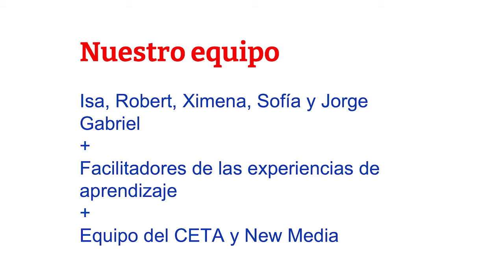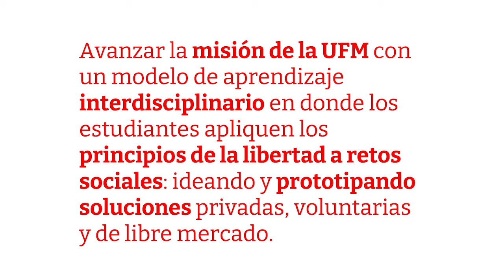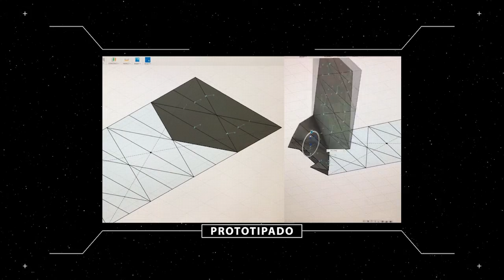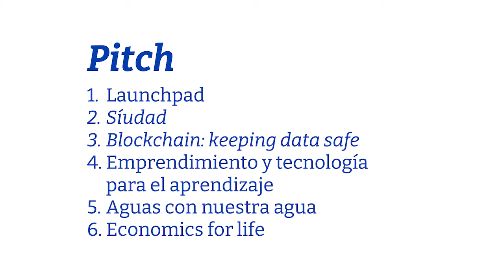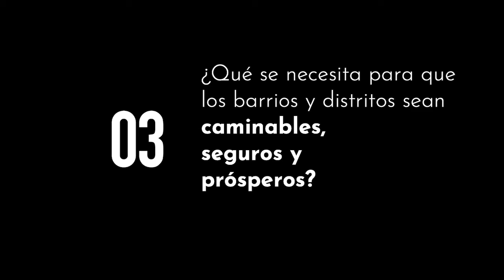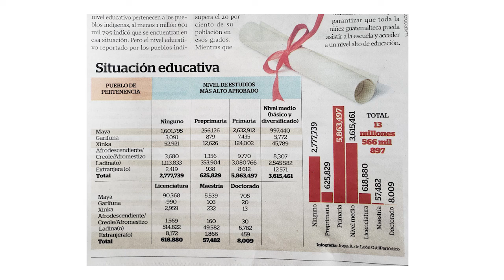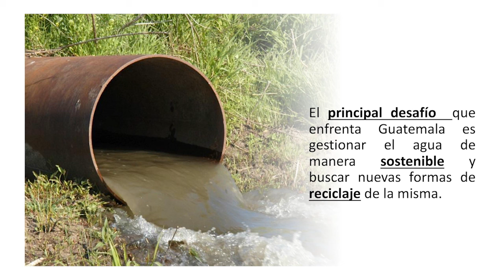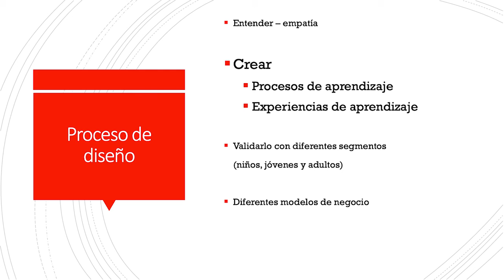Colab UFM: Experiencias de aprendizaje | Primer semestre 2022 | Pitch I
Durante el primer semestre del 2022 el Colab ofrece a los estudiantes de la Universidad Francisco Marroquín un espacio interdisciplinario donde pueden encontrar soluciones a problemas reales con el acompañamiento de facilitadores expertos en distintas áreas.

El director del Colab, Jorge Gabriel Jiménez, inició la actividad con la presentación de los integrantes del Colab, luego presentó los objetivos de este espacio colaborativo y finalmente explicó las distintas fases del proceso para que el estudiante se adueñe de la solución a problemas reales, desarrollen su espíritu emprendedor y diseñen propuestas privadas acertadas con un impacto real.

“Es momento de que ustedes se adueñen de su experiencia de aprendizaje y aprendan a navegar en la ambigüedad, que es una de las habilidades más importantes en la vida”. — Jorge Gabriel Jiménez

En el evento también estuvo presente el Roberto Quevedo, quien narró el surgimiento de Libertad en Acción como un modelo de aprendizaje interdisciplinario en donde los estudiantes aplican los principios de la libertad a retos sociales, guiando y prototipando soluciones privadas, voluntarias y de libre mercado.

“Si ustedes tienen la actitud correcta y empiezan a apalancar las fortalezas que tiene cada uno, la magia que se crea entre el equipo interdisciplinario es impresionante”. — Roberto Quevedo

Luego Isabel Moino, coordinadora de proyectos del Colab UFM, explicó la manera en que los alumnos pueden postularse para participar en cada uno de los proyectos del primer semestre 2022 y fue la moderadora en la presentación de cada uno de los proyectos.

La presentación de proyectos inició con Launchpad, una experiencia para impulsar emprendimientos al mercado. El segundo fue Síudad, el cuál propone un espacio de colaboración para identificar de forma creativa los retos y oportunidades que existen dentro de la ciudad.  Luego se presentó el proyecto Emprendimiento y tecnología para el aprendizaje, el cual busca encontrar nuevas soluciones de aprendizaje profundo y de calidad a través del uso de la tecnología.

La cuarta presentación fue del proyecto Aguas con nuestra agua, que busca gestionar de forma sostenible el agua a través de un prototipo de libre mercado. Finalmente el proyecto Economics for life, propone realizar un diseño de experiencia de aprendizaje que permita explicar los principios de libertad, economía y emprendimiento.

¡Contáctanos en colab.ufm.edu!